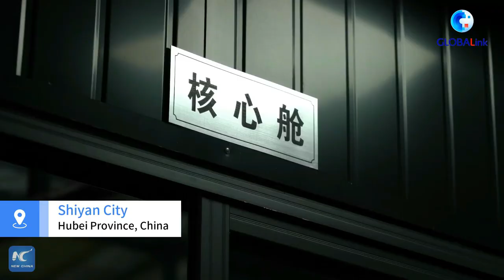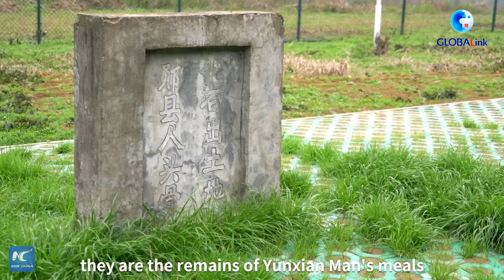GLOBALink | Million-year-old fossilized skull of Homo erectus excavated in central China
The fossilized "No. 3 Skull of Yunxian Man" has been successfully unearthed, and researchers have begun to repair and research it. It will provide important evidence for the evolution of the Homo erectus and its origin and development in East Asia